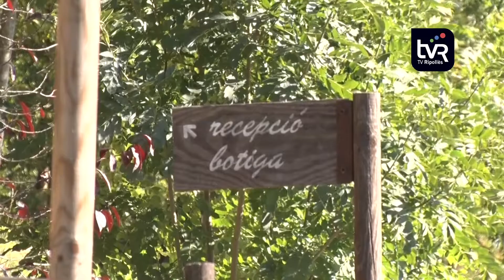Creix el turisme rural al Ripollès després del confinament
Càmpings i cases rurals de la comarca comencen a recuperar els bons nivells d’ocupació que són habituals a l’estiu. Després del confinament, visita el Ripollès un turisme nacional que busca gaudir de la natura i la tranquil·litat. És per això que aquests dos models d’establiments són els que més noten la recuperació.